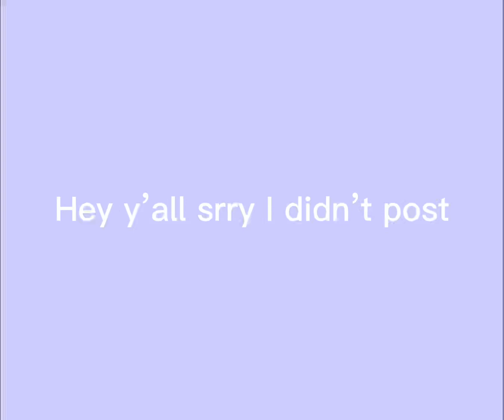Srry for not posting but I’m back